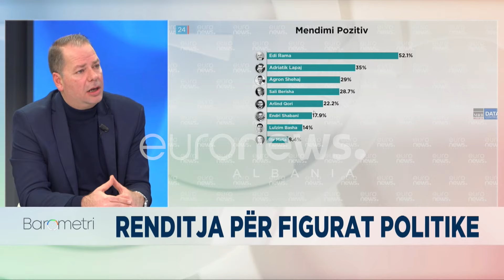PARALAJMËRIMI/ Kulluri: Kriza e PD do marrë fund në qershor